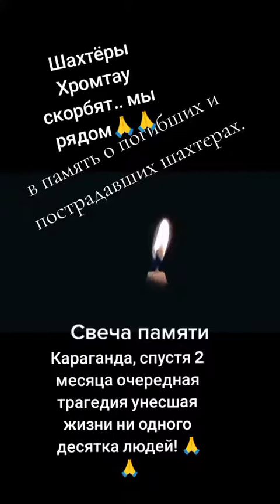передайте свечу памяти по погибшим горнякам караганды дальше...